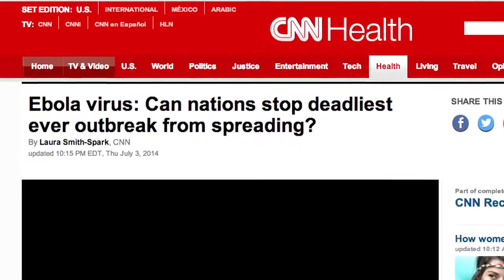Former Border Patrol agent warns what's coming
Original: sn9696
What sn9696 said in part: Zach Taylor is a 27 year veteran Border Patrol agent with supervisory experience. He has testified before Congress as an expert witness on criminal activity in wilderness areas. His message is credible. He accuses the federal government in a coverup that is deliberately shielding critical information from the public.
Please see his for the rest of what he wrote on this!